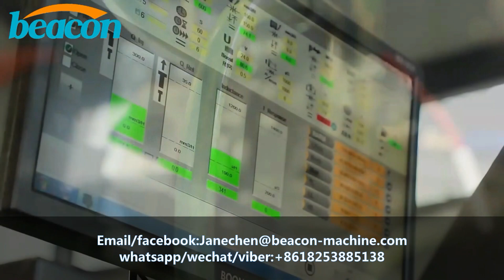car equipment CR708 heui eui eup common rail diesel fuel injector pump repair calibration test bench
BC-CR708 COMMON RAIL INJECTOR TEST BENCH is mainly test for common rail pump and Injector. Also it is continuous fuel delivery analysis computerised measuring system for conventional and new diesel injection systems. The electronic fuel delivery measuring system is compulsory for modern diesel injection system testing. It guarantees a high level of reproductivity of the measured
Value.
一 ，System Application:
The system is suitable for detection of BOSCH, DENSO, DELPHI and
SIEMENS common rail pump and injectors. Such as CP1, CP2.CP3, HP3 series injector pump and the type of Electromagnetic injectors,
It also can test 6 common rail injectors in one time.
二 ，Standard function :
1.Test piezo injector function common rail injector pump
2.Test HP0 pump function.
3.With Bosch DRV VALUE
4.Check the pump flow
5 .It is with full encoding function
三 Option function:
1. Test eui eup cambox
2.Test heui cat3126 c7c9 c-9 and HEUI 3412 ISUZU
3. Test 3412 injector and ford 6.0 injector
4.Test HEUP Cat 320D pump
5.Test 2，4 ，6 pcs  injector in one time
6.BIP testing function

Jane